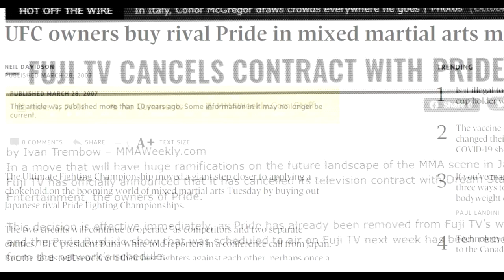The Rise & Fall of PRIDE FC - Intro Teaser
Pride didn't test for steroids and neither do I.

Full video coming soon...ish. Like, maybe by December.